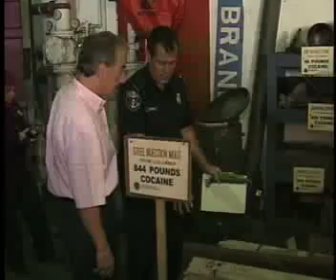Visita de trabajo del Presidente Andrés Pastrana a Miami -Noviembre del 2001-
Visita de trabajo del Presidente Andrés Pastrana a Miami. Policía explica al Presidente Pastrana el  proceso de incautaciones de cocaína.